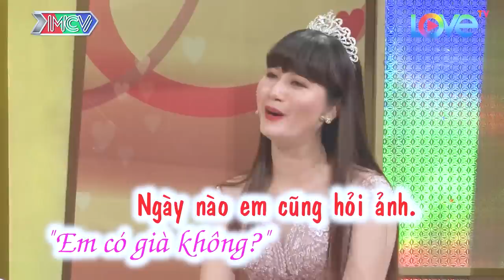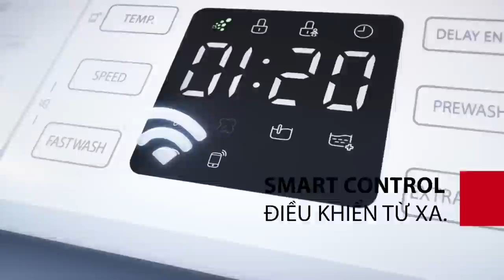Cười vỡ bụng, ánh mắt TIA GÁI như đang bóc từng lớp vỏ bọc bên ngoài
shortlink=MCVTYoutube&pid=MCV_YOUTUBE&c=MCV_YOUTUBE